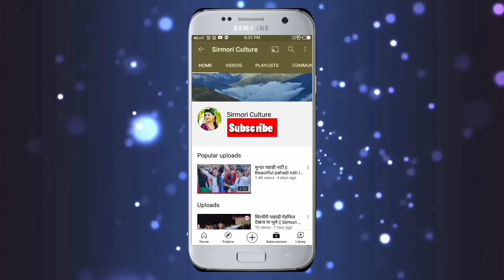दीवाने हो जाओगे आप इनका डांस देखकर ये मेरा दावा है || Latest Mahila Sangeet Vedio 2021 || Sirmori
Video :-  दीवाने हो जाओगे आप इनका डांस देखकर ये मेरा दावा है || Latest Mahila Sangeet Vedio 2021 || Sirmori

@ Copyright Reserved...

Pahadi marriage dance
Pahadi marriage nati
Pahadi wedding dance
Pahadi wedding nati
Pahadi nati
Pahadi dance
Sirmori marriage dance
Sirmori wedding nati
Jaunsari dance
Jaunsari nati
Jaunsari wedding dance

Team :- Sirmori Culture